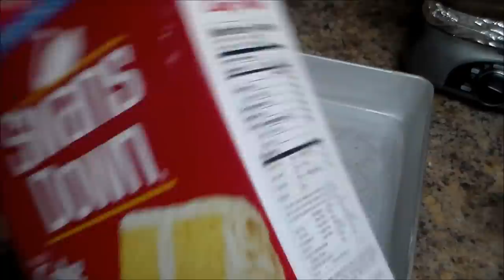Bizcocho (Pastel) de Pina Colada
Receta de Mermelada (Jalea) de Pina